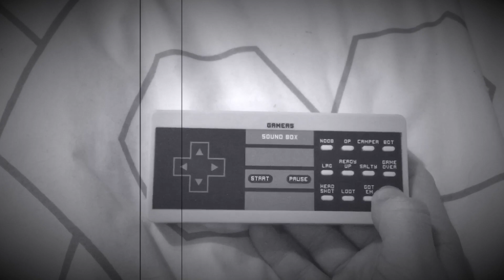Very Fast Silent Gamers Soundbox